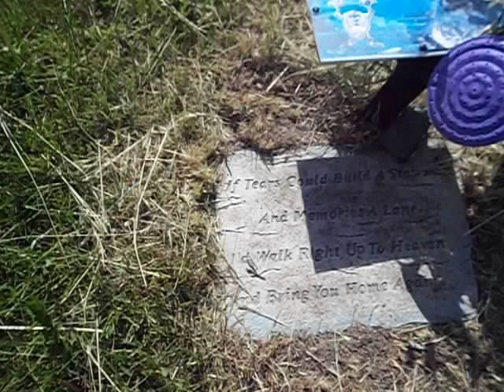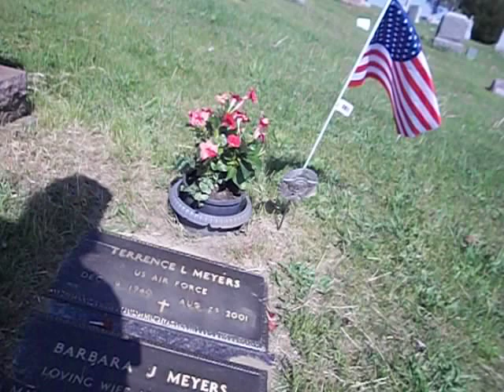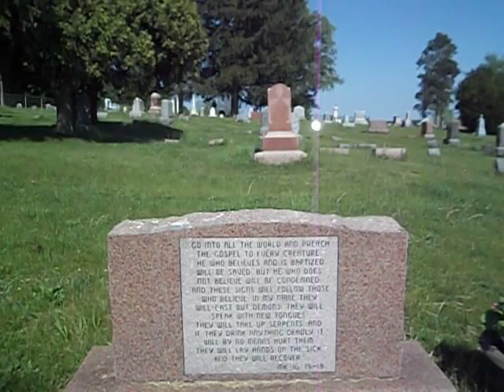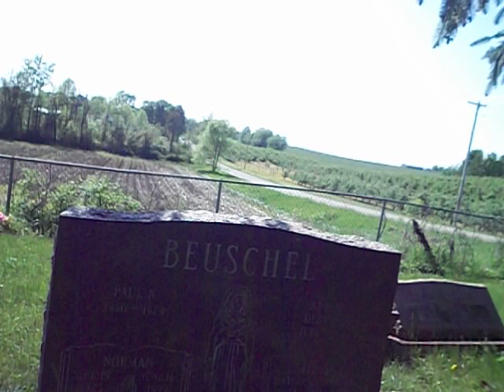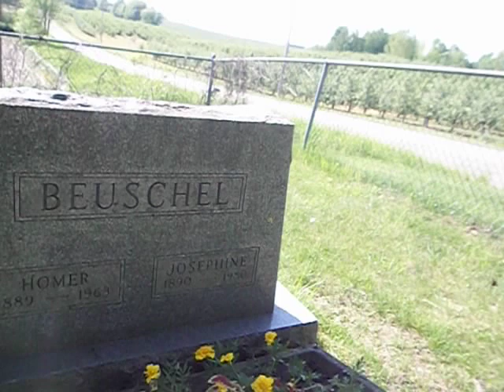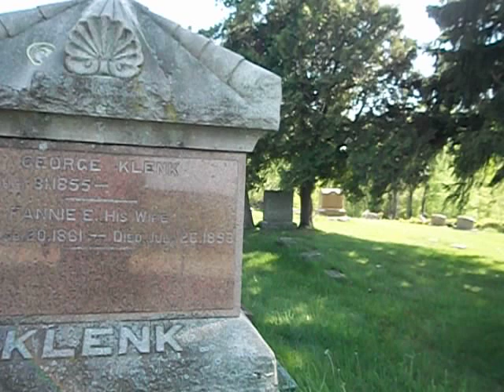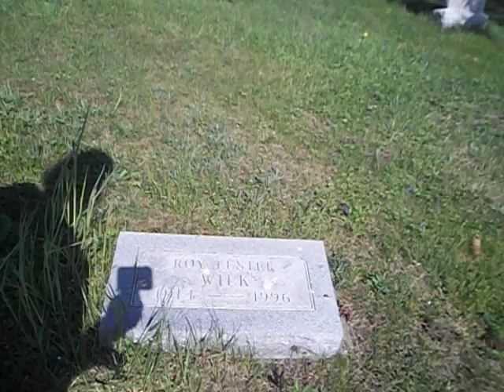Lisbon, Michigan - Part 3 - Conclusions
So...Google refers to Lisbon as a Ghost Town. There is hardly anything left of a once active little town which was a "destination" for fun in the 1800s.